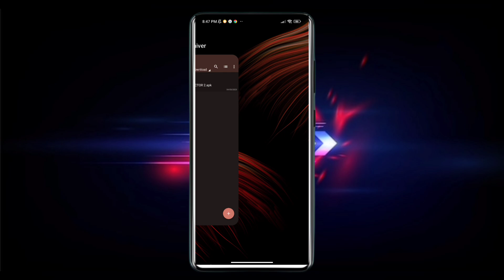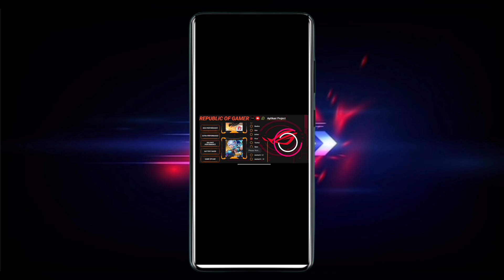Rog Turbo Booster For Android Game ! Max FPS Fix Lag - No Root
related title-

Cover Tags -
Gltools
Overclocking
overclock android without root
overclock android
performance
tweak performance